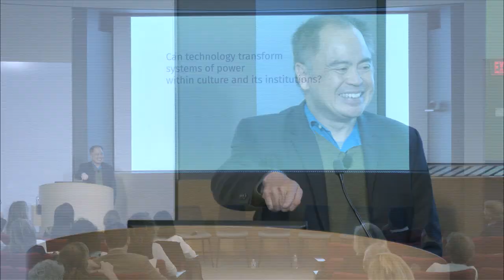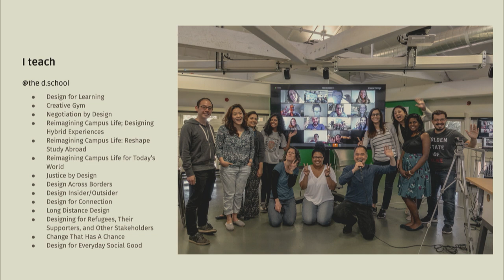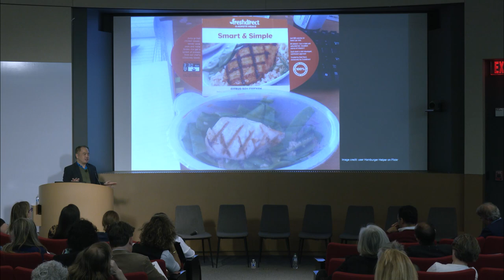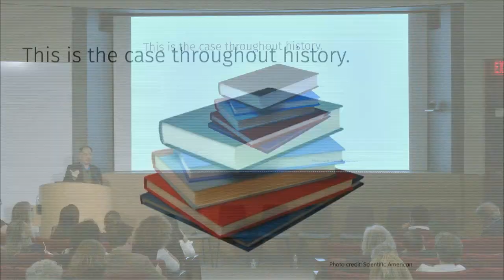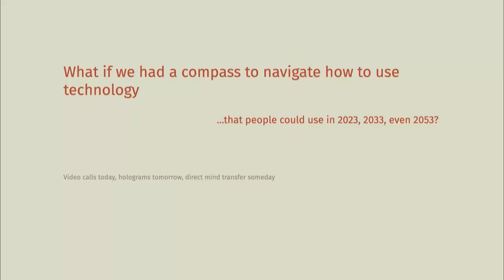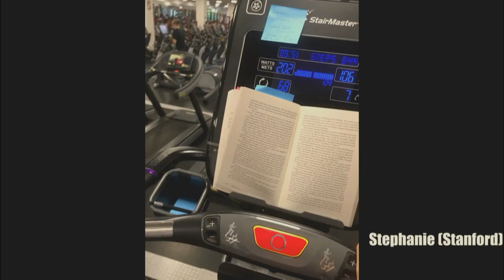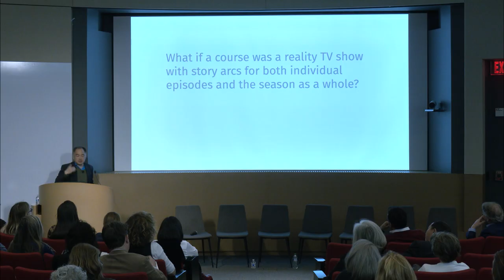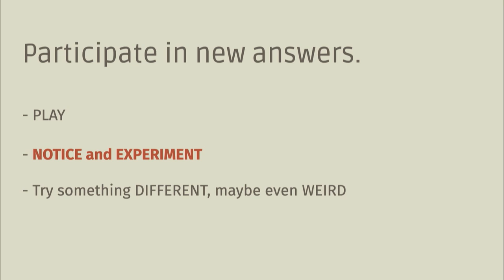10 Museums of Tomorrow Symposium: Glenn Fajardo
Glenn Fajardo, Stanford d.school faculty
Museums of Tomorrow Symposium
Friday, April 21, 2023, 10am–4pm PT
Clark Center Auditorium and Cantor Arts Center, Stanford University

This symposium is organized around a key question: Can technology transform systems of power within culture and its institutions? Organized by the Cantor Arts Center at Stanford University in conjunction with the Fine Arts Museums of San Francisco and András Szántó LLC.

Glenn Fajardo connects to create, exploring how we can be creative together when we are far apart and in different cultural contexts. He has been part of the Stanford d.school teaching community since 2014 and was the d.school’s Distributed Learning Teaching Fellow in 2020. He has co-led classes such as Design for Learning, Design Across Borders, and the Reimagining Campus Life series.

For 14 years, Fajardo has been a practitioner of virtual collaboration, working across six continents with people and organizations engaged in social impact work. Glenn is the co-author (with Kursat Ozenc) of Rituals for Virtual Meetings: Creative Ways to Engage People and Strengthen Relationships.

He was formerly the director of Co-Design Practice of the TechSoup Global Network at TechSoup, a nonprofit social enterprise founded on the belief that technology can be a powerful enabler of greater social change. Formally trained in nuclear engineering sciences and public policy, Fajardo also plays electric bass and likes to cook in other people’s kitchens.